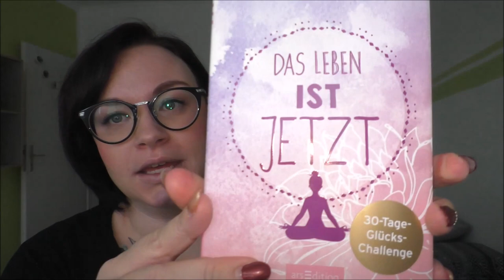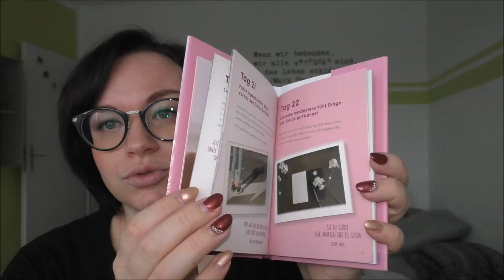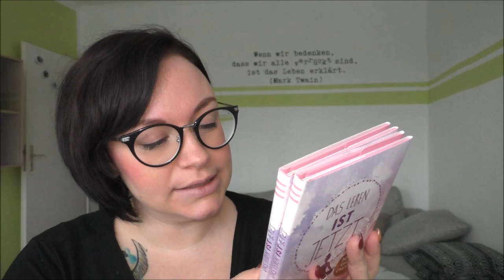Das Leben ist jetzt | Achtsamkeits Challenge | Verlosung | Frau Farbenfroh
Gewinne 1 von 2 Exemplaren der Achtsamkeits Challenge "Daws Leben ist jetzt".

Kommentiere und Like dieses Video einfach bis zum 28.02.

Wenn ihr uns etwas zuschicken möchtet, dann bitte an diese Adresse:

Julia Ressel
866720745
Packstation 113
02906 Niesky